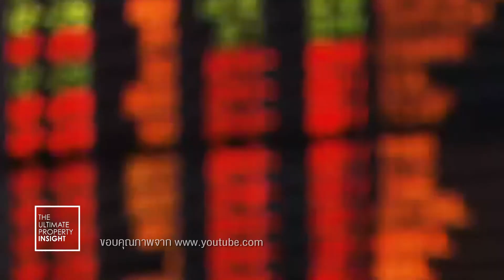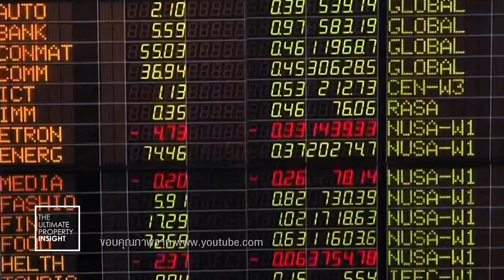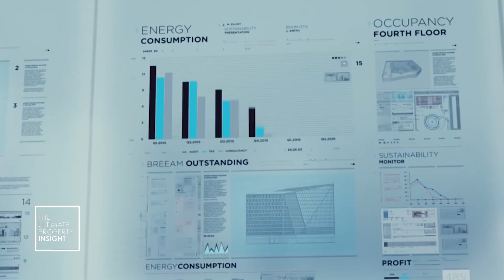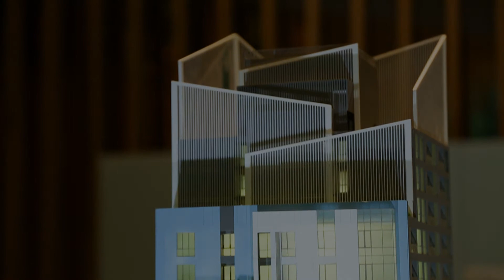The Ultimate Property Insight ep.81 (23/09/2017)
ช่วง Hot Issue พบกับ ศาสตราภิชาน มานพ พงศทัต
พูดคุยเรื่อง ภาษีลาภลอย

ช่วง Experts Talk สัมภาษณ์ วิศิษฐ์ องค์พิพัฒนกุล นักวิเคราะห์ตลาดทุน และกูรูด้าน Fund Flow อันดับต้นของไทย พูดคุยในเรื่องของ มุมมองจากตลาดทุน

ช่วง Property Focus พบกับโครงการ The Rich Nana สัมภาษณ์ ดร.อาภา อรรถบูรณ์วงศ์ ประธานกรรมการบริหาร บริษัท ริชี่เพลส 2002 จำกัด